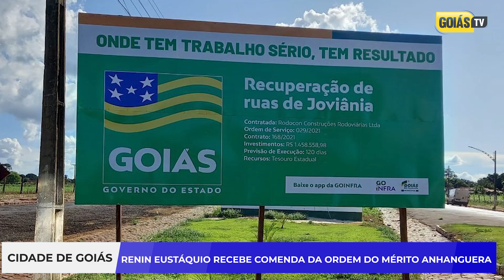RENIN EUSTÁQUIO I COMENDA ANHANGUERA 2023